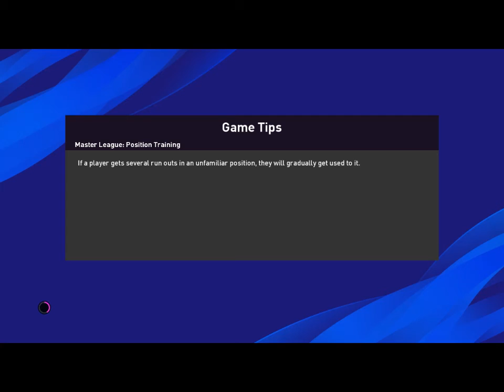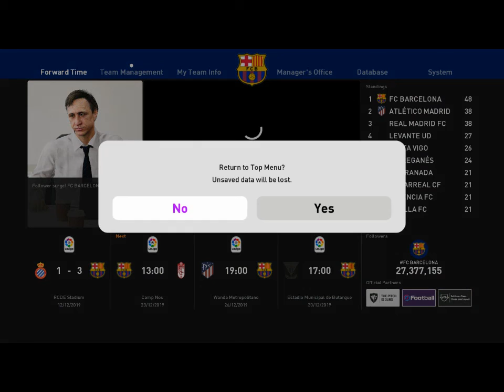PES 2020 BARCELONA CAREER MODE #9 CATALONIA DERBY AGAINST ESPANYOL !!!